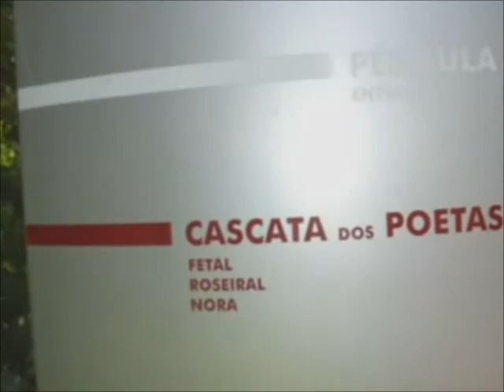PalacioM Pombal Oeiras 2